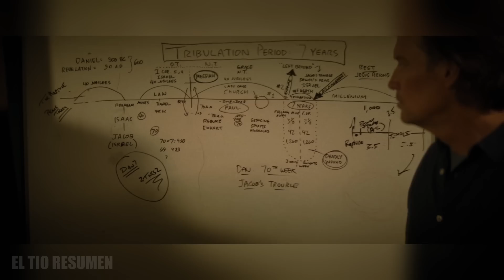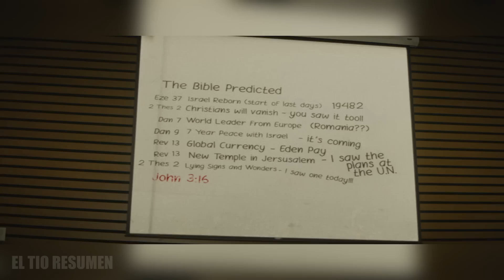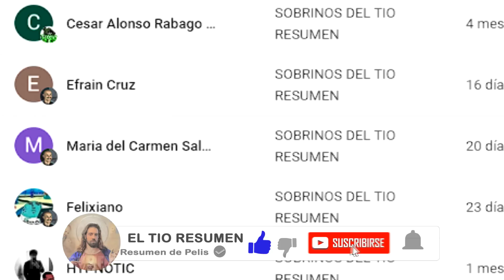En 2025 Díos se lleva a 90,000,000 de personas al cielo mientras el Antícrísto llega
NEIM DE LA PELI: 0:15